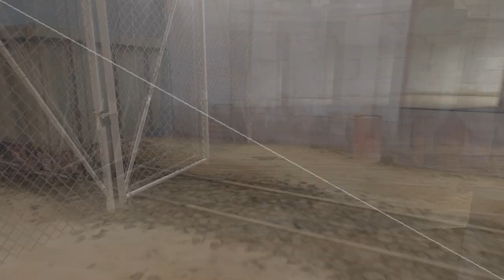Bizarre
The music was made by my friend "Archer wild#4319"